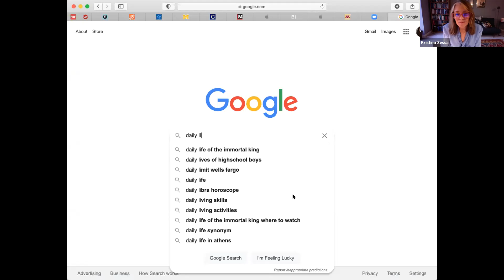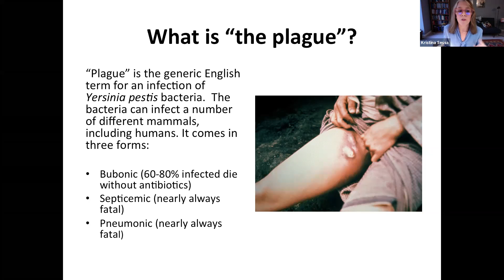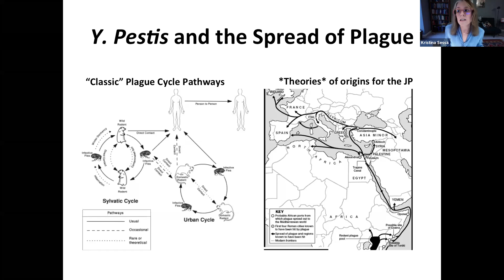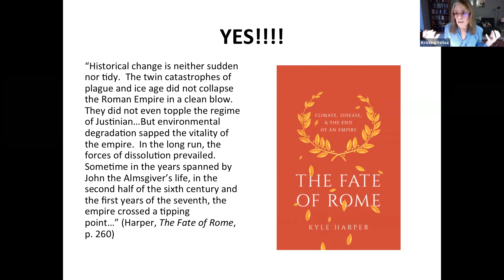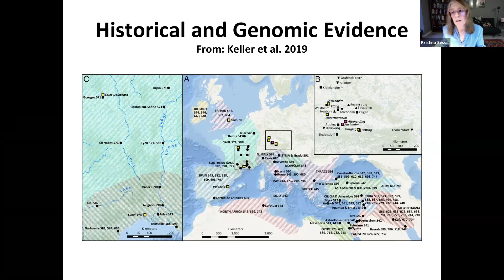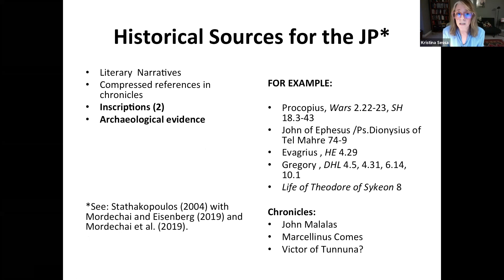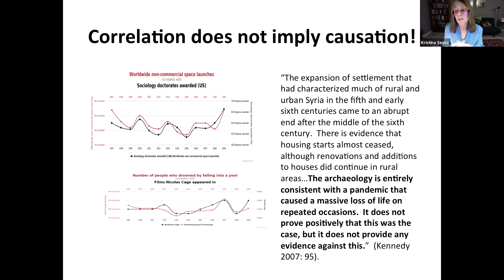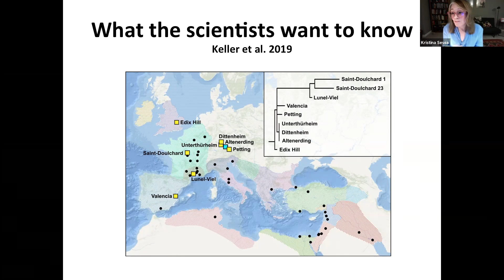Kristina Sessa “The Justinianic Plague and the End of Antiquity? Recent Research and New Directions”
The Justininiac Plague (541 to ca. 750 CE), a recurring pandemic ofYersinia pestis infection that impacted communities across the Mediterranean reaching as far north as Britain, has played a central role in narratives about the "end of Antiquity'' and the beginning of the "Dark Ages."  While recent palaeogenetic research has provided answers to many questions about the plague's molecular identity, development, and geographic reach, historians remain starkly divided over the disease's social, cultural, and economic impact on the late Roman Empire.  In this presentation, I will outline the current "maximalist" and "minimalist" positions on this question, explore some of the challenges of integrating genetic research into historical analysis, and suggest several possible new paths forward that may allow us to obviate the debate over whether the Justinianic plague did or did not contribute to the "fall of the Roman Empire."